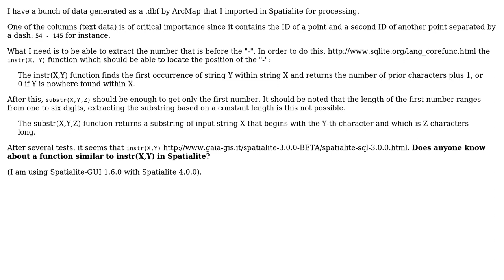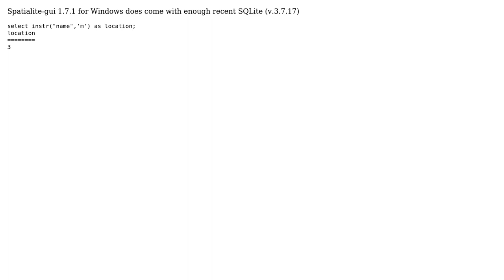GIS: Finding position of character within string in Spatialite?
With thanks & praise to God, and with thanks to the many people who have made this project possible! | Content (except music & images) licensed under CC BY-SA | Music | Images & others | With thanks to user user30184 user PolyGeo user Damien and the Stack Exchange Network Trademarks are property of their respective owners. You are responsible for your own actions.